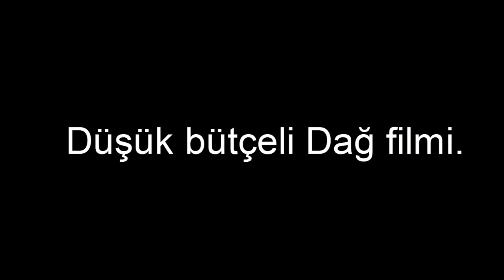Mount and Dağ 2 : Yanınızdaki Adam